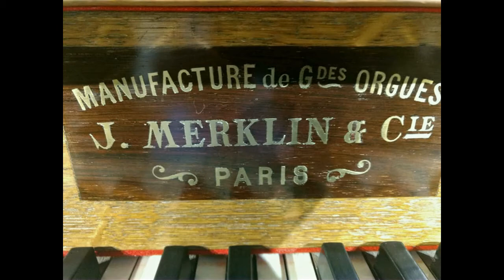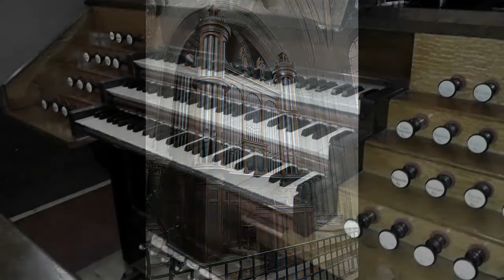Short Interludes Nos. 7, 8, 9, and 10 by Léon-Edgar Saint-Réquier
Wayne T. Warren, organist